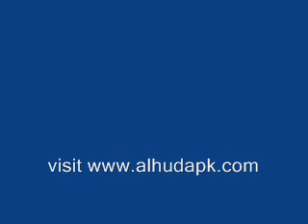Dr.Farhat Hashmi-Musalman kaisa hota hia 2